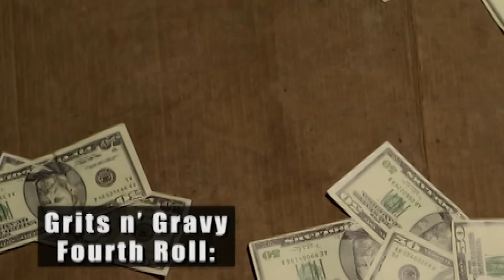The World Series Of Dice | Chappelle's Show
Roll up! Who's gonna be crowned the king of click-clack? 🎲🎲